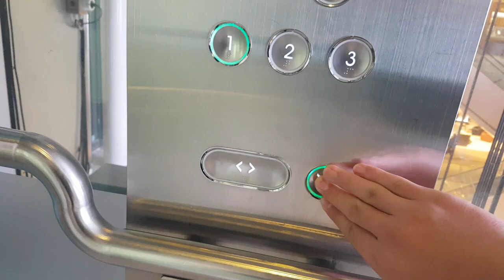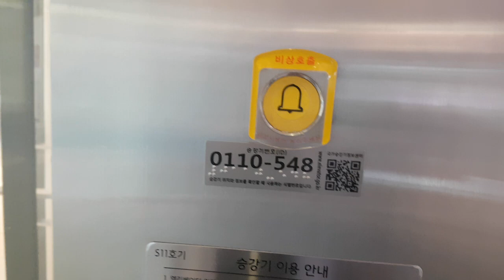서울특별시 송파구 올림픽로 240 (잠실동) 롯데월드몰 나머지구간 14 현대엘리베이터 탑사기 (33호기/화질개선 재촬영)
오르막 도중 2층에 승객탑승한점 양해바랍니다.